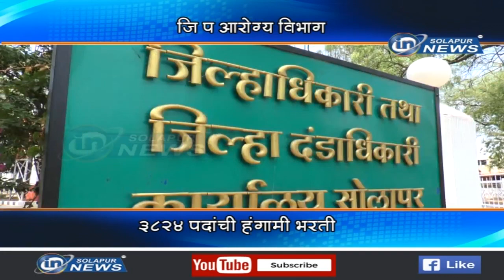ZP AROGYA VIBAHG BHARTI